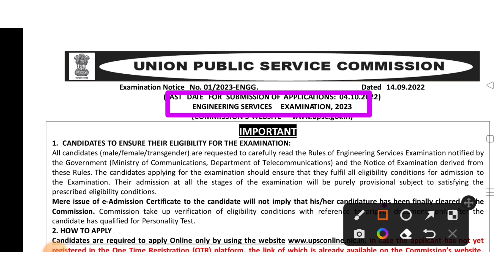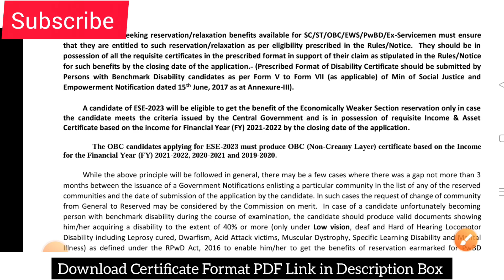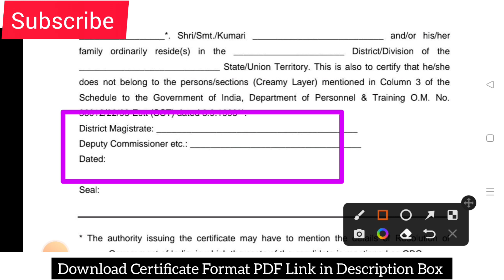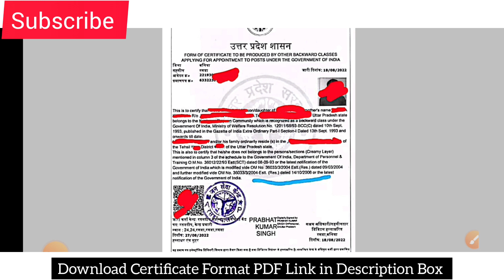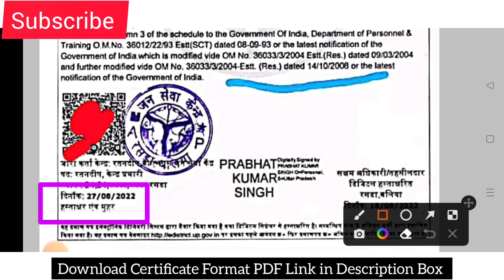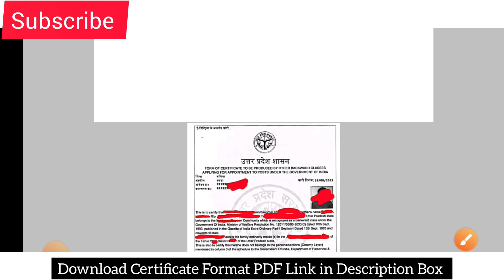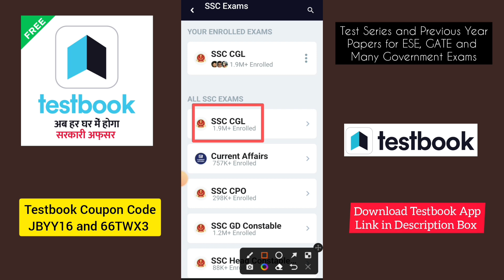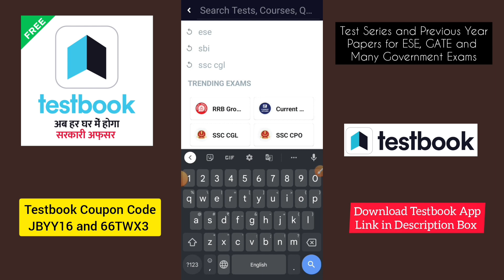OBC Certificate for IES ESE 2023 OBC NCL Certificate || OBC Reservation for ESE 2023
How to get OBC NCL reservation in IES 2023? UPSC ESE IES OBC CERTIFICATE. Full details about OBC Certificate for IES 2023.

Prepare for ALL Government Exams with Testbook App

 A candidate will be eligible to get the benefit of community reservation only in case the particular caste to which the
candidates belong is included in the list of reserved communities issued by the Central Government. The candidates will be
eligible to get the benefit of the Economically Weaker Section (EWS) reservation only in case the candidate meets the criteria
issued by the Central Government and in possession of such eligibility certification. If a candidate indicates in his/her
application form for Engineering Services Examination, that he/she belongs to General category but subsequently writes to the
Commission to change his/her category to a reserved one, such request shall not be entertained by the Commission. Further,
once a candidate has chosen a reserved category, no request shall be entertained for change to other reserved category viz. SC
to ST, ST to SC, OBC to SC/ST or SC/ST to OBC, SC to EWS, EWS to SC, ST to EWS, EWS to ST, OBC to EWS, EWS to OBC. No
reserved category candidates other than those recommended on General Merit shall be allowed to change his/her category
Indian Navy Indian Naval Armament Service, Indian Naval Material
Management Service
Military Engineer Services Indian Defence Service of Engineers (lDSE) Group ‘A’
AEE(QS&C) in Military Engineer Service (MES) Surveyor Cadre
Min of Jal Shakti, Department of Water Resources,
River Development & Ganga Rejuvenation, Central
Water Commission
Central Water Engineering Group-A Service.
Central Electricity Authority CPES Gr ‘A’ & CPES Gr ‘B’.
Department for Promotion of Industry and Internal
Trade and Ministry of Heavy Industries
Assistant Development Officer (Engineering)
6
from Reserved to Unreserved or claim the vacancies (Services/Cadre) for unreserved category after the declaration of final
result by UPSC.
Further no Persons with Benchmark Disabilities (PwBD) candidate of any subcategory thereunder shall be allowed to
change his/her sub-category of disability.
Candidates seeking reservation/relaxation benefits available for SC/ST/OBC/EWS/PwBD/Ex-Servicemen must ensure
that they are entitled to such reservation/relaxation as per eligibility prescribed in the Rules/Notice. They should be in
possession of all the requisite certificates in the prescribed format in support of their claim as stipulated in the Rules/Notice
for such benefits by the closing date of the application. (Prescribed Format of Disability Certificate should be submitted by
Persons with Benchmark Disability candidates as per Form V to Form VII (as applicable) of Min of Social Justice and
Empowerment Notification dated 15th June, 2017 as at Annexure-III).
A candidate of ESE-2023 will be eligible to get the benefit of the Economically Weaker Section reservation only in case
the candidate meets the criteria issued by the Central Government and is in possession of requisite Income & Asset
Certificate based on the income for Financial Year (FY) 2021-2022 by the closing date of the application.
The OBC candidates applying for ESE-2023 must produce OBC (Non-Creamy Layer) certificate based on the Income
for the Financial Year (FY) 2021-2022, 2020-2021 and 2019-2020.